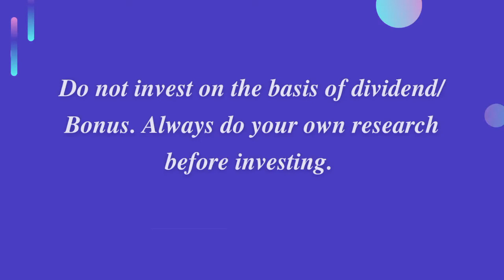Axtel Industries Dividend Announcements | Axtel Industries Limited Dividend Ex Date, Record Date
This video contains Axtel Industries Limited Share Dividend Announcements with full details.

Detail's:
Dividend
Market Cap
EPS
Last Buy Date
Face Value
PE Ratio
PB Ratio
Ex Date
Share Price
Record Date
52 Week High / Low
Payment Date

Click the 🛎 icon to get regular notifications from channel. If you have any questions related with stock market post your comments in comments section.